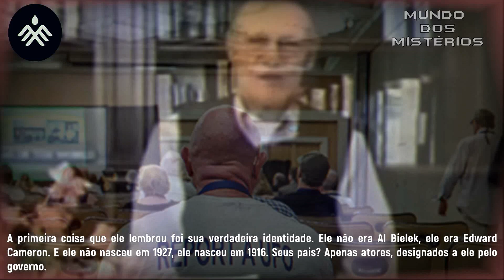'Viajante do Tempo' retornou com uma mensagem urgente sobre o nosso futuro